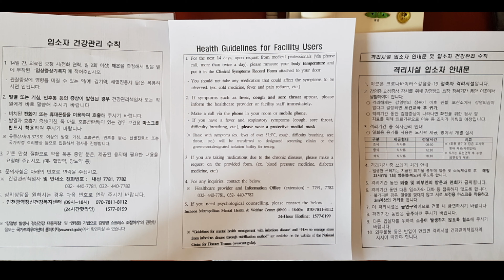Karantina Korea Selatan Hari Ke 1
Vlog berisi kegiatan selama masa karantina Covid19 di Pusat Karantina Pemerintah Korea Selatan